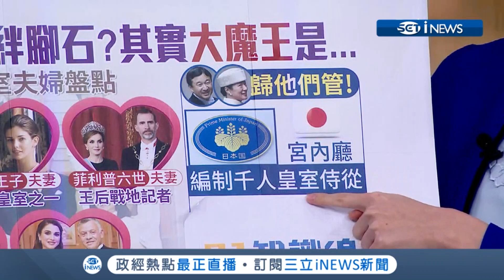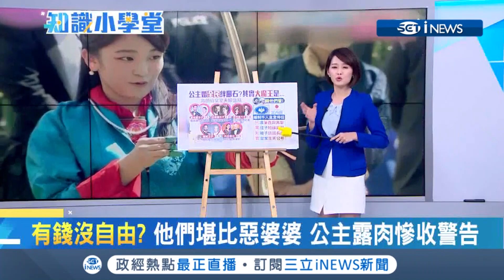皇室好苦啊...日本公主結婚還得看"全民臉色" 擅自結婚就"違憲"!?｜主播 廖婕妤｜【知識小學堂】20190508｜三立iNEWS